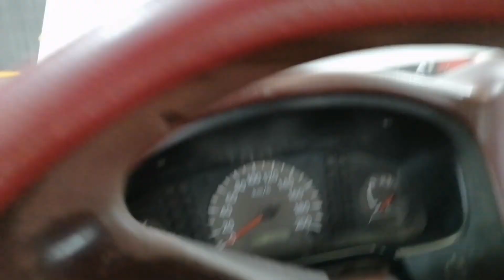Nissan Datsun: No start problem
This car Nissan Datsun is no start problem. No spark from the sparkplug. I check the distributor and I found the small socket of the distributor is broken. So fixed it. See full vedeo. @nissanbrasil @Nissan